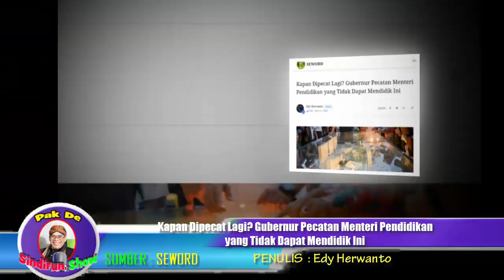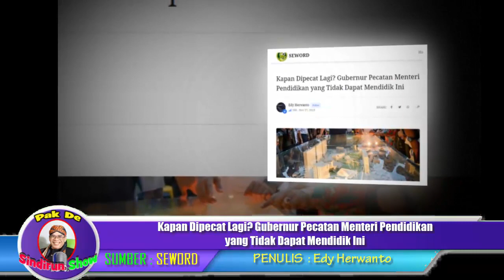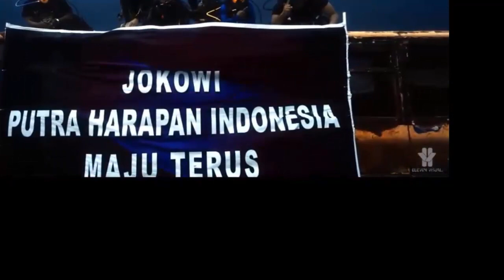Kapan Dipecat Lagi Gubernur Pecatan Menteri Pendidikan yang Tidak Dapat Mendidik Ini